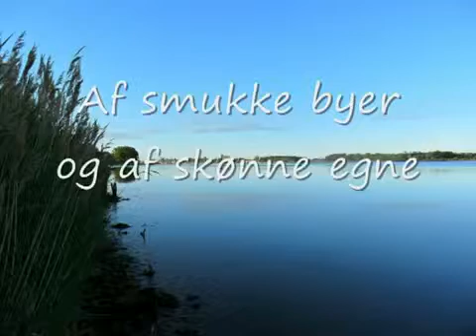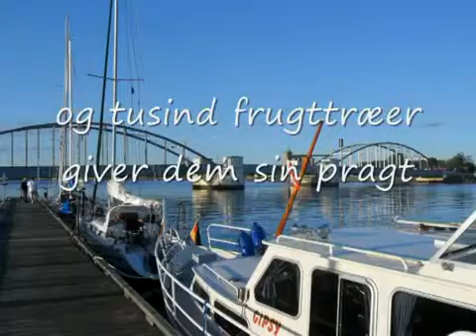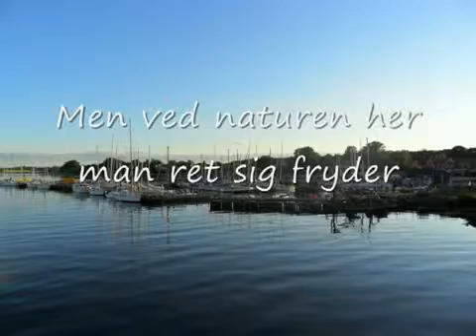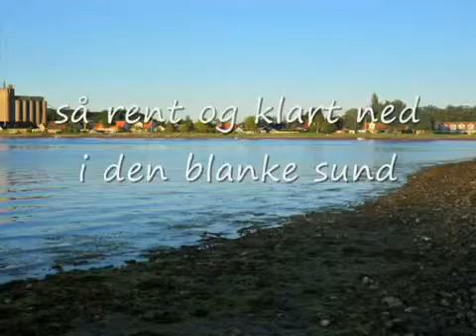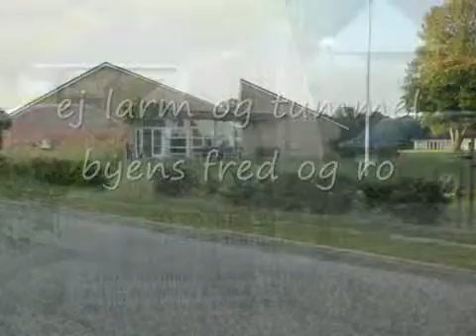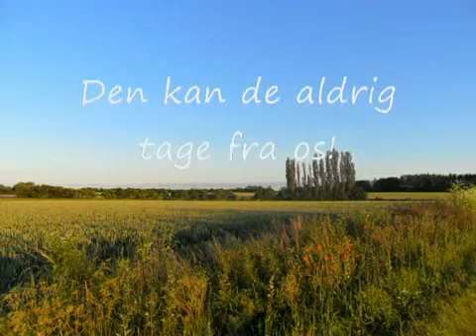Til Guldborg Den smukkeste by Mark Stig, Original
Uploadet den 27/06/2010
Copyright: Mark Stig, 2010

Et gammelt smukt digt skrevet af en en H.O. om Guldborg og dens smukke natur og charme. Mark Stig Andersen har sat melodi på digtet og indspillet den juni 2010.

Titel
TIL GULDBORG
Alternative titler
DEN SMUKKESTE BY
Værknr.
12231579
ISWC-nr.
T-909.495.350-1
Varighed
00:05:16
Værktype
Original
Status
Anmeldt